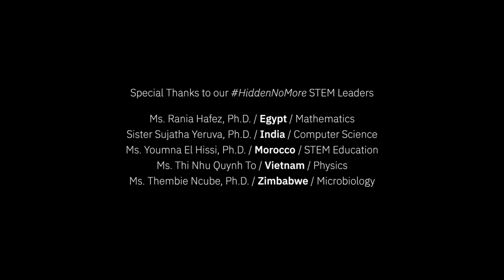Hidden No More: Kavita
50 global STEM leaders assembled in Disneyland to discuss what they’ve learned in STEM careers with 10 young leaders from Girl Up!